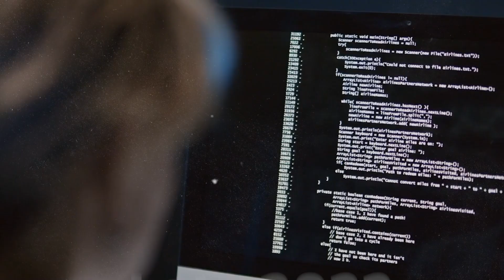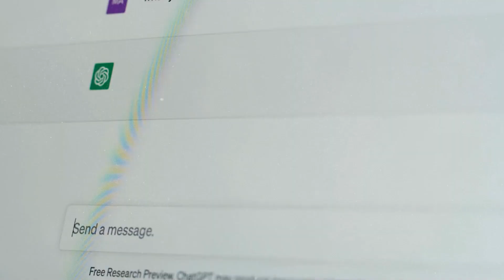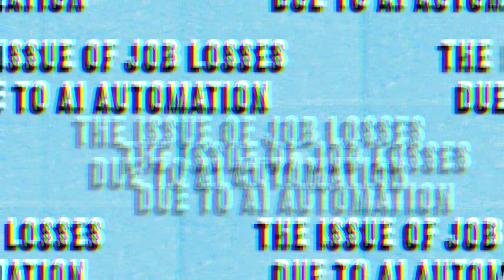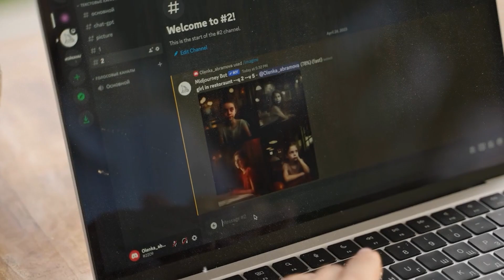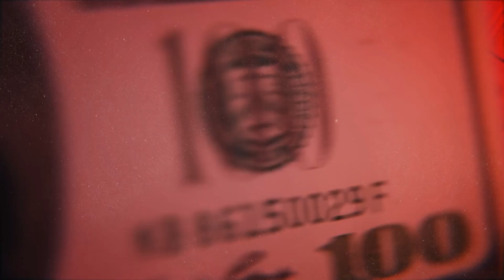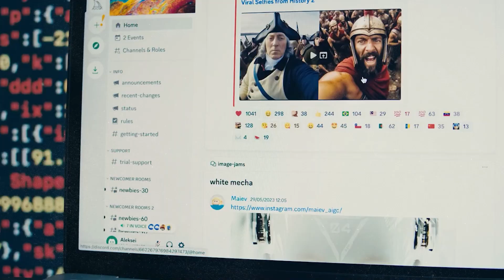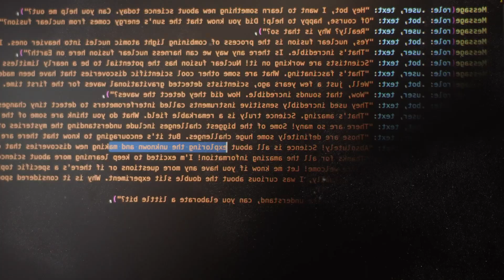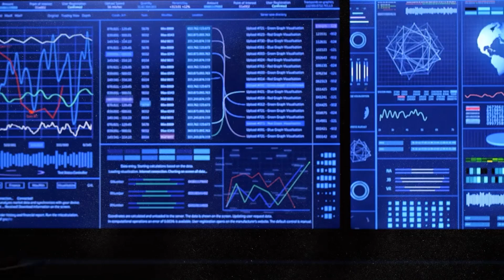Ex-Google AI Expert Reveals What They Can't Tell The World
Have you ever wondered what the big brains behind Google's AI technology worry about? Jeffrey Hinton, an Ex-Google AI expert, reveals What they can't tell the world! Hinton recently left Google and is here to share some jaw-dropping truths about where AI is headed.

Dive into the real-world changes AI could bring, like shaking up jobs even in the legal field. Imagine fewer human lawyers because AI is doing the heavy lifting! We also touch on serious calls from tech whizzes like Hinton to put a temporary halt on pushing AI too far, too fast - Is it time to hit the brakes?

AI isn’t all robots and tech talk; it's got a personal side too. Olga Rosakovsky, a computer science pro, talks about AI biases and why they are a big deal. AI's not just about being smart; it's also about being fair and not picking sides based on things like gender or race.
We also dive into some crazy talk about AGI (Artificial General Intelligence), discussing whether AI could get too smart and become a boss of its own!